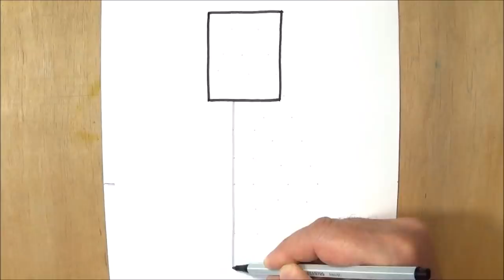How to Draw 3D Ladder & Mirror - Drawing Ladder and Mirror - VamosART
How to draw ladder. Trick art optical illusion.
 Based on the artwork of Chema Madoz. Anamorphic Illusion. Cool Anamorphic Art.
• Material used:
Paper: A/4, white.(Fabriano Elle Erre 220 g.)
STABILO Pen 68 black and grey.
White pitt pastel (Faber-Castell)
By Sandor Vamos. I'm Hungarian.